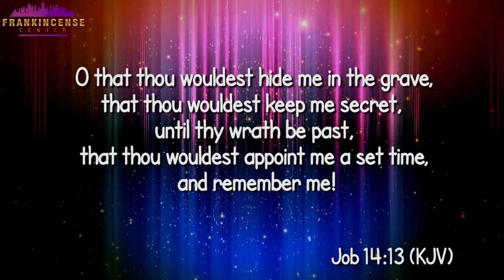Bro. Chibunna Ezinwa - Historical Appreciation of Resurrection - Ep1